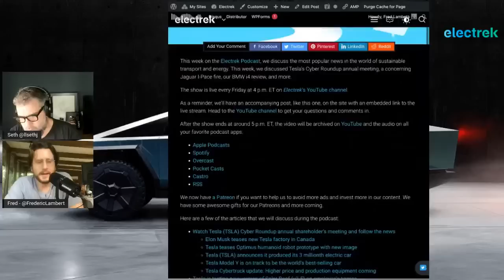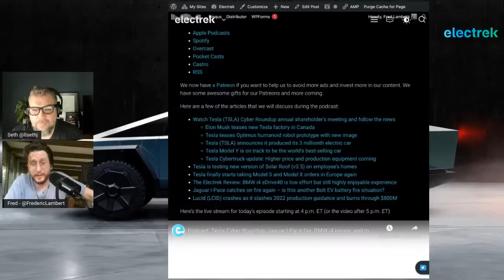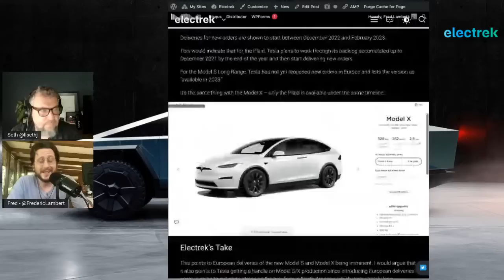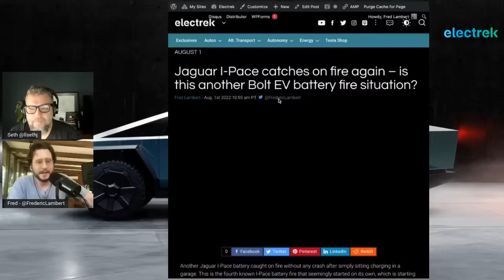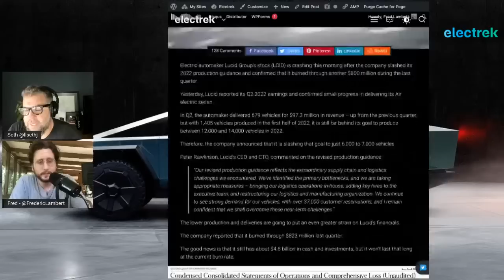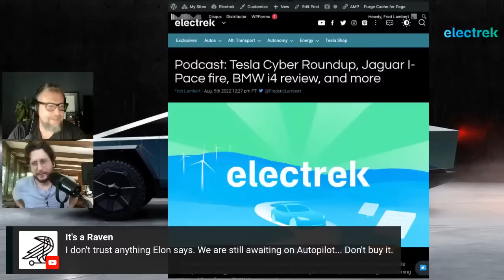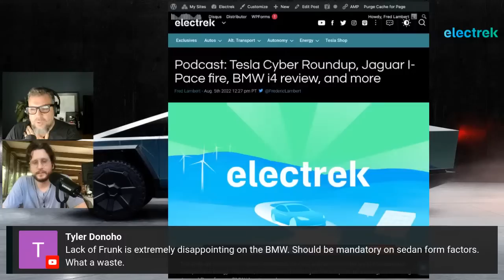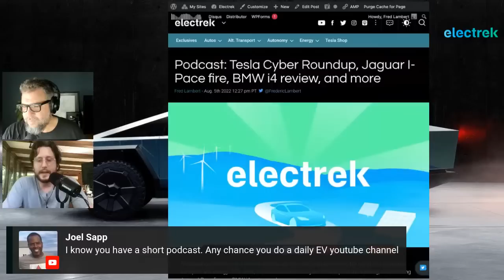Podcast: Tesla Cyber Roundup, Jaguar I-Pace fire, BMW i4 review, and more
This week on the Electrek Podcast, we discuss the most popular news in the world of sustainable transport and energy. This week, we discussed Tesla’s Cyber Roundup annual meeting, a concerning Jaguar I-Pace fire, our BMW i4 review, and more.

Here are a few of the articles that we will discuss during the podcast:

00:00 Intro
01:23 Watch Tesla (TSLA) Cyber Roundup annual shareholder’s meeting and follow the news
4:16 Tesla teases Optimus humanoid robot prototype with new image
8:10 Elon Musk teases new Tesla factory in Canada
12:01 Tesla Cybertruck update: Higher price and production equipment coming
13:00 Tesla (TSLA) announces it produced its 3 millionth electric car
14:02 Tesla Model Y is on track to be the world’s best-selling car
15:00 Tesla is testing new version of Solar Roof (v3.5) on employee’s homes
20:03 Tesla finally starts taking Model S and Model X orders in Europe again
28:00The Electrek Review: BMW i4 eDrive40 is low effort but still highly enjoyable experience
33:12 Jaguar I-Pace catches on fire again – is this another Bolt EV battery fire situation?
36:20 Lucid (LCID) crashes as it slashes 2022 production guidance and burns through $800M
42:03 Q&A